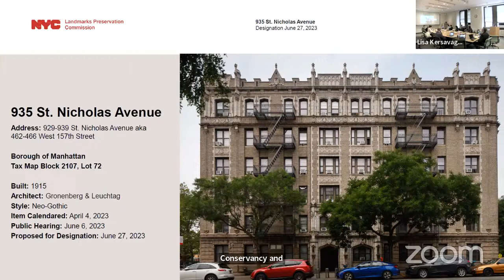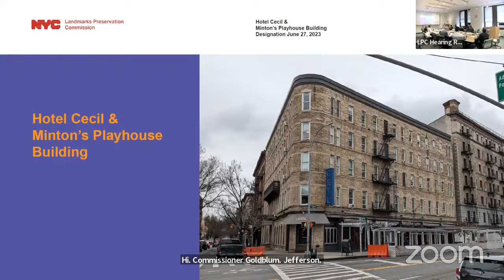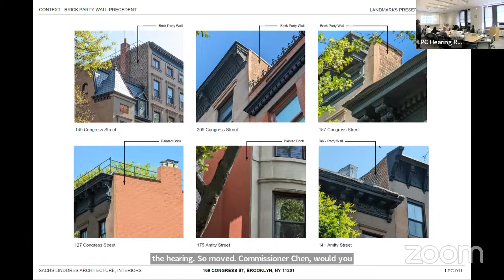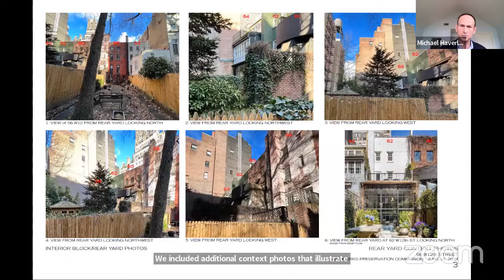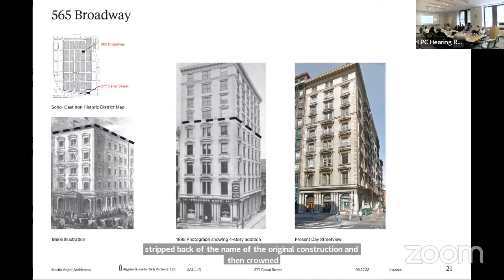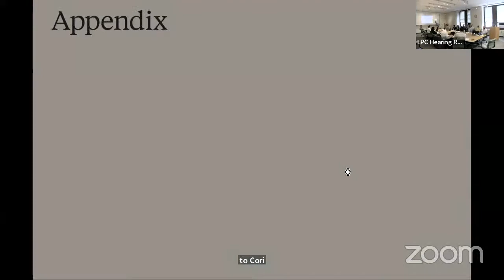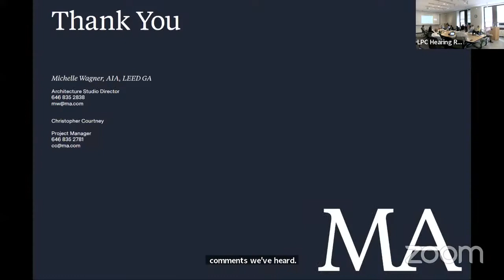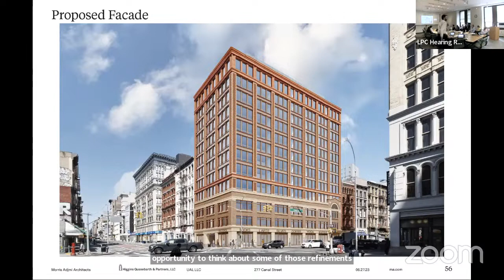NYC LPC Public Hearing/Meeting 6/27/2023 Part 1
01:40 | LP-2670 | 935 St. Nicholas Avenue Building - Proposed for designation
15:35 | LP-2657 | John Birks "Dizzy" Gillespie Residence - Proposed for designation
28:31 | LP-2671 | Hotel Cecil & Minton's Playhouse Building - Proposed for designation
38:18 | LPC-23-07630 | 34 Verandah Place
58:14 | LPC-23-09371 | 169 Congress Street
01:16:53 | LPC-23-01451 | 225 Prospect Place
01:27:06 | LPC-23-10485 | 202 6th Avenue
01:41:57 | LPC-23-05732 | 56 West 12th Street
01:55:29 | LPC-23-09351 | 277 Canal Street